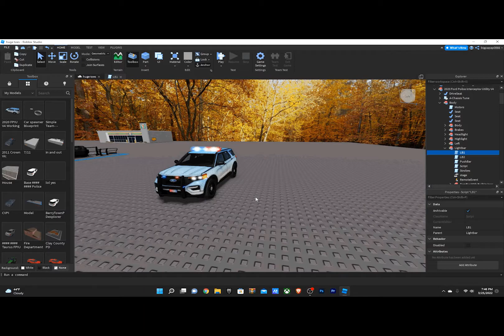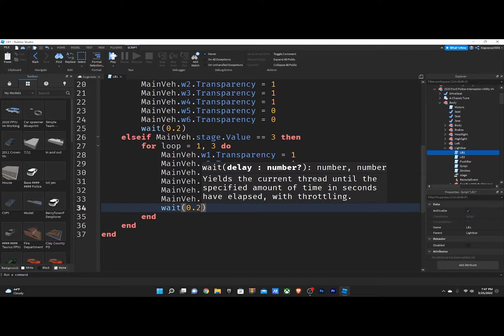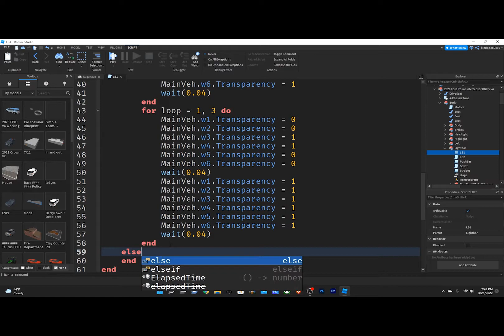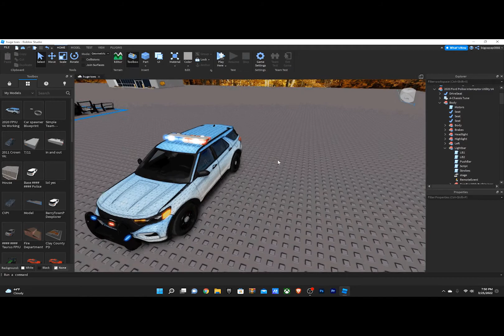How to use "For loops" in Roblox Studio!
This Video was inspired by Adam!